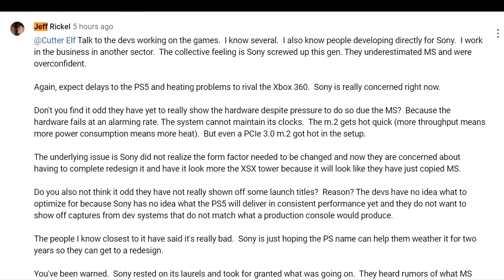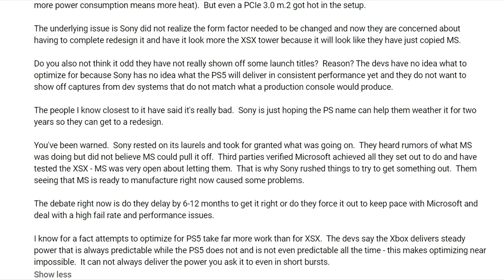Впечатления от DualSense и Проблемы Playstation 5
До выхода Playstation 5 и Xbox Series X всего ничего, и тогда как конкурент Sony в лице Micresoft уже успели показать дизайн своей консоли, её способности и затизерить несколько проектов, о Playstation 5 мы знаем всё ещё слишком мало, и судя по словам некоторых инсайдеров, у Sony идёт не всё так гладко с их новой консолью.
Зато DualSense 5 - их новый контроллер выглядит здорово! Или нет?

Всем привет, меня зовут Серж. Я увлекаюсь видеоигровой индустрией, консолями и видоеиграми в частности (файтинги, экшены и веабушное дерьмо - моя особая слабость).
И я, черт возьми, люблю поговорить про них!
А ещё я переводчик, поэтому примерам плохой локализации не скрыться от меня. Хорошей тоже.
Если вам нравится мой контент, буду рады поддержке лайком, коментарием и подпиской!